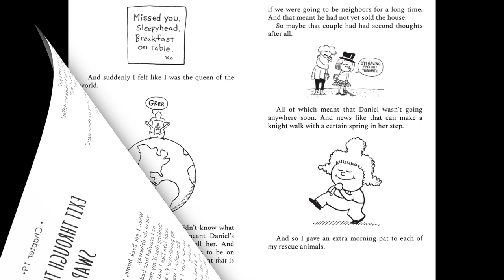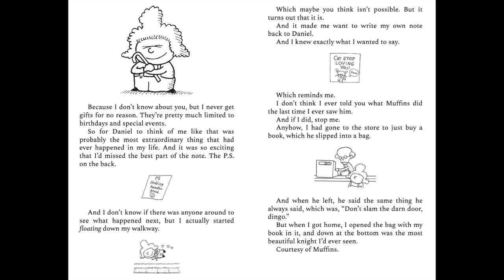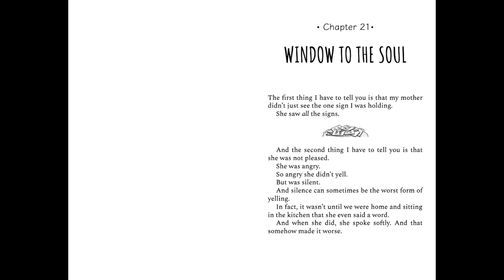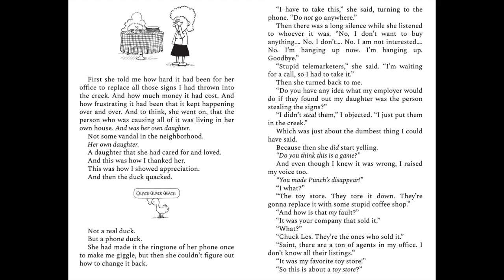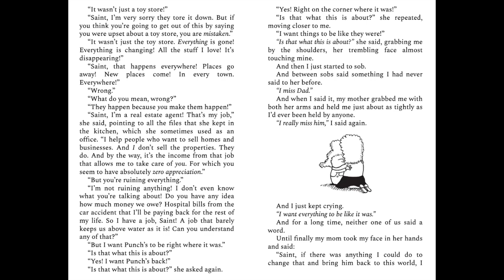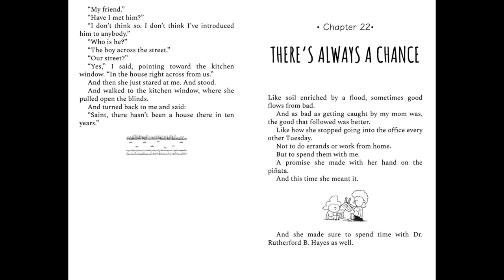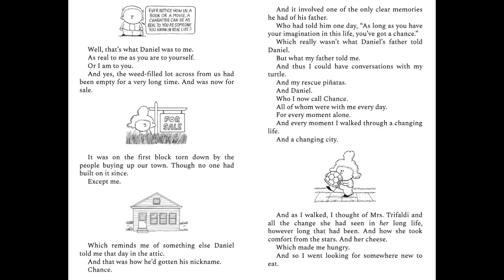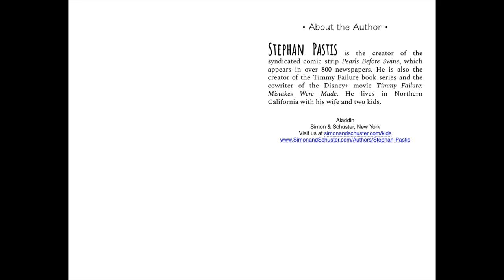Looking Up Chapters 19-END HD by Stephan Pastis READ ALOUD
Sorry. I'm stuffy on this reading.
This is a work of love for my students and children. I do hope you enjoy.